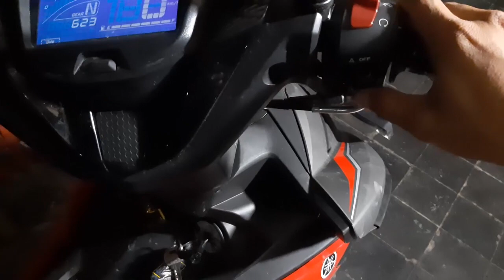Pasang alarm mp smartkey yamaha mx king 2020 | alarm motor tangerang | alarm motor cirebon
BERGARANSI & TERMURAH...